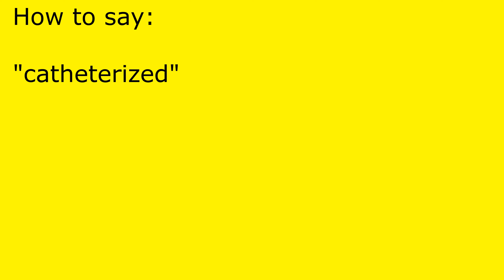How to pronounce catheterized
catheterized pronunciation.